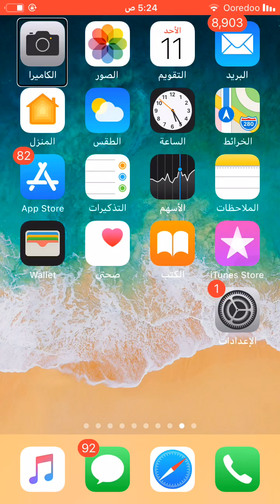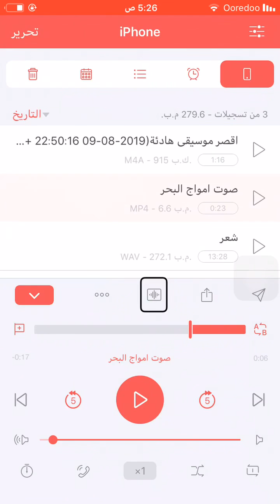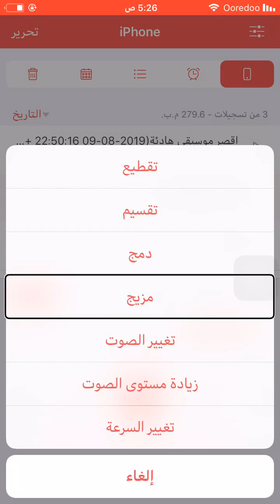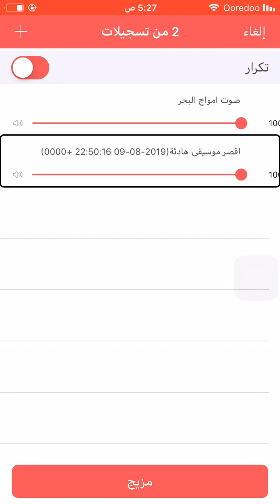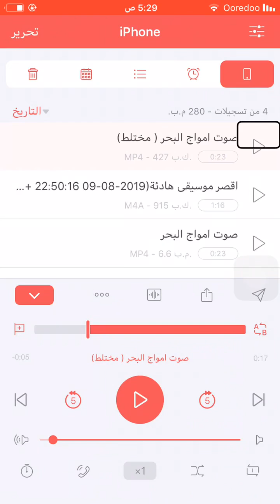‏لل iPhone ، شرح طريقة دمج ومزج مقاطع الصوت والفيديو باستخدام تطبيق مسجل الصوت